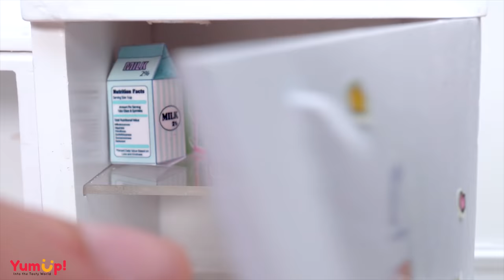Delicious Miniature Pepperoni Pizza Recipe | Best Of Miniature Cooking | Tiny Cakes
▽ Story of the day: Good morning guys. Do you like pizza? Today I made another miniature pizza 🍕🍕🍕 Do you wanna try eating with me?
I hope you relax and satisfying with my video.

▽ Ingredient:
- Oil
- Yeast bloom
- Flour
- Salt
- Sugar
- Sausage
- Onion
- Bell pepper
- Ketchup
- Cheese
- Oregano
- Parsley